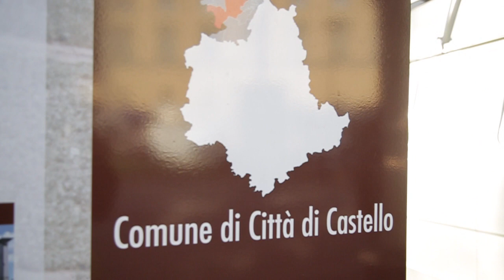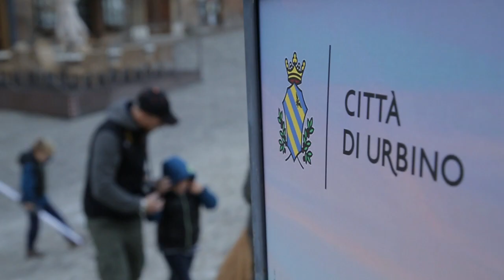Tirreno Adriatica 2015 - Tappa 3: Città di Castello - Urbino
Terza giornata di viaggio. Lasciata l'antica Tifernum, gli equipaggi iniziano la scalata all'Appennino, inerpicandosi tra panorami e colori spettacolari, fino a raggiungere la città di Urbino.